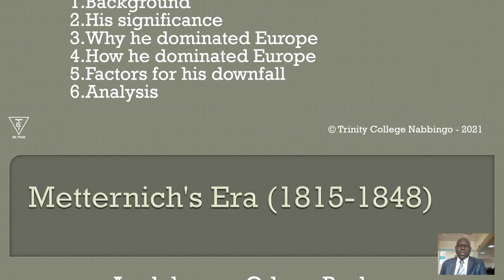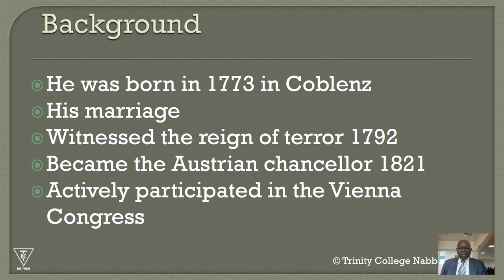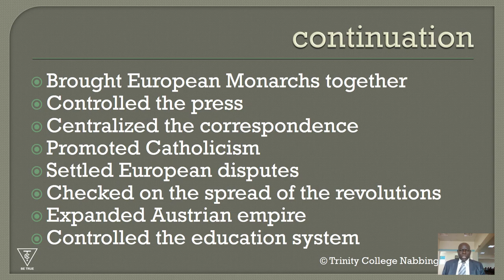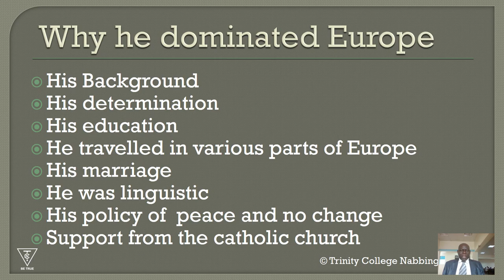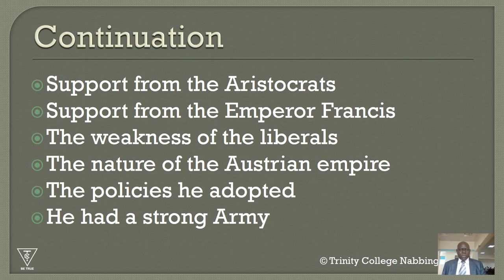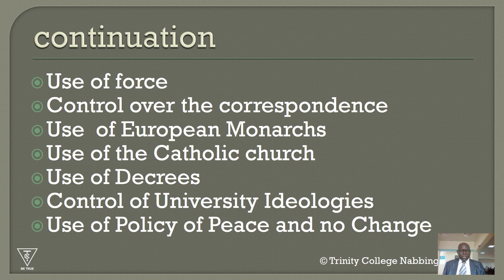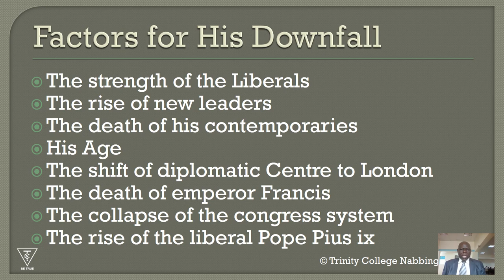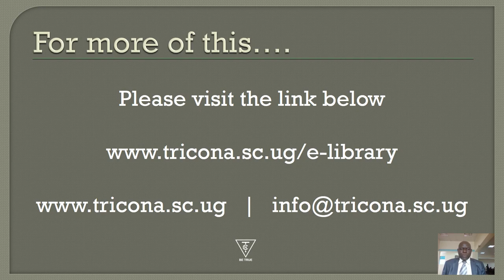History - Metternich's Era by Apolokwang